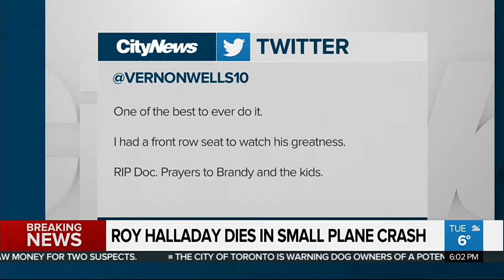Roy Halladay dies in small plane crash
Former Toronto Blue Jays pitcher Roy Halladay died Tuesday after his plane crashed in the Gulf of Mexico. Danielle Michaud with the tributes coming in from Toronto, and around the world.